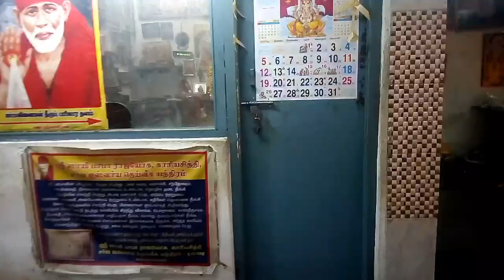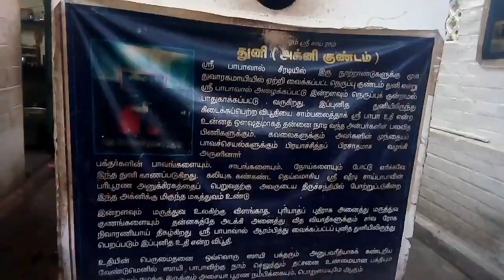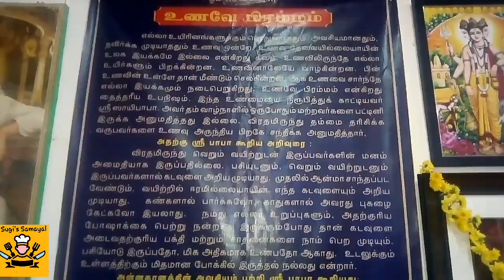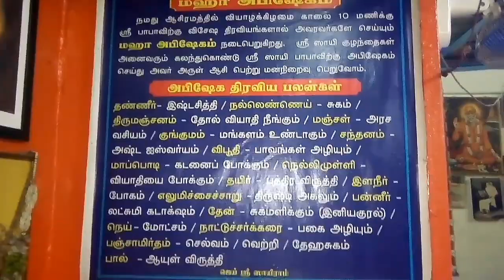Sai Baba Temple Vlog | IOB Colony Saibaba Temple, Vadavalli Coimbatore ..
Vlog on the visit Shirdi shree Saibaba Temple in IOB Colony Vadavalli .

Address :
shirdi shree Saibaba Ashramam,
128, TK Rangabashyam nagar,
Iob colony,Vadavalli, Coimbatore,
Tamil Nadu - 641046